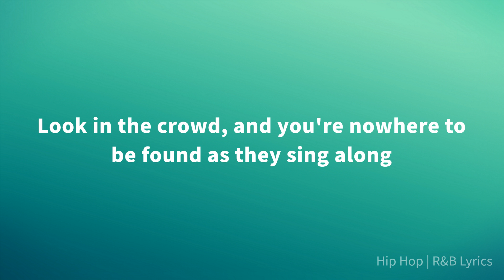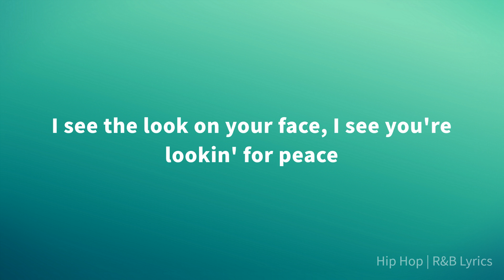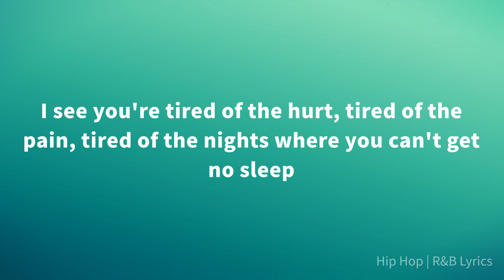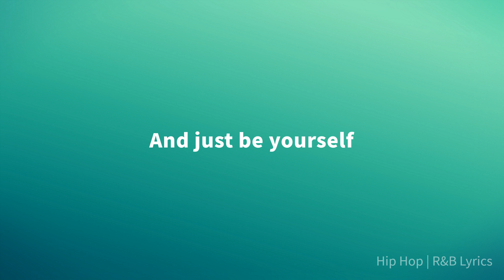Toosii - Favorite Song (Toxic Version) ft. Future [Lyrics]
Toosii - Favorite Song ft. Future (Toxic Version) [Lyrics]